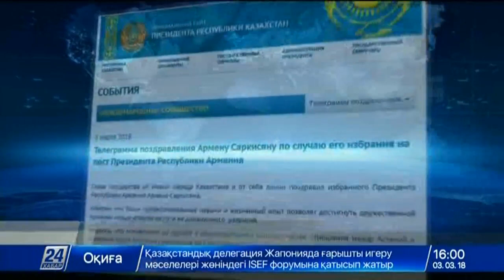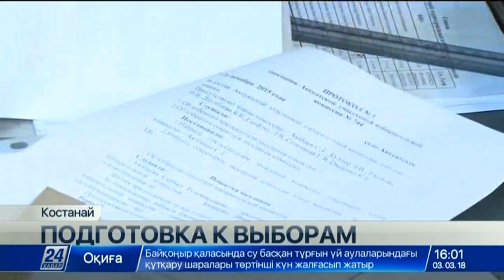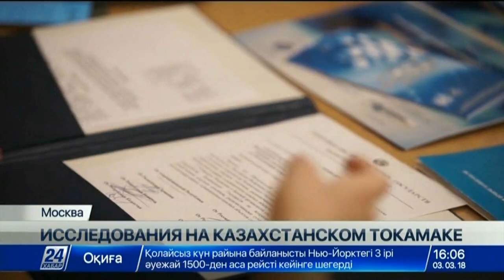Выпуск новостей 16:00 от 03.03.2018